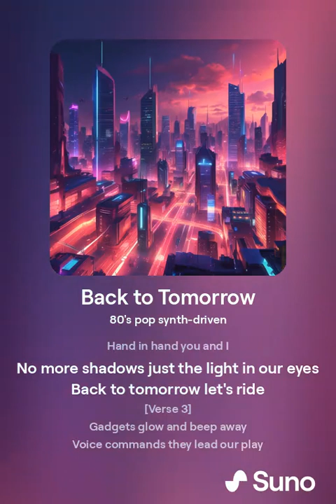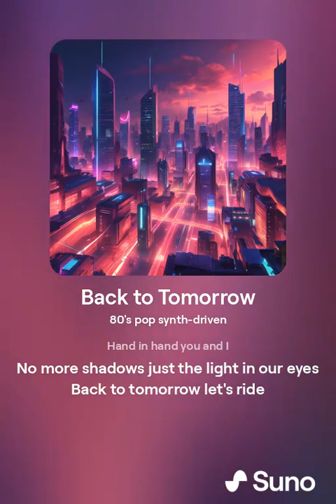Back to Tomorrow